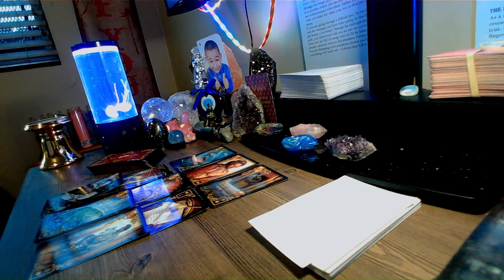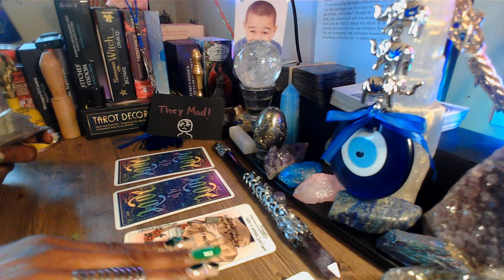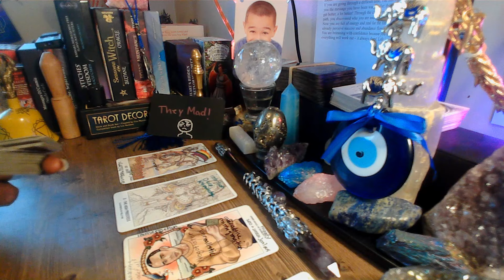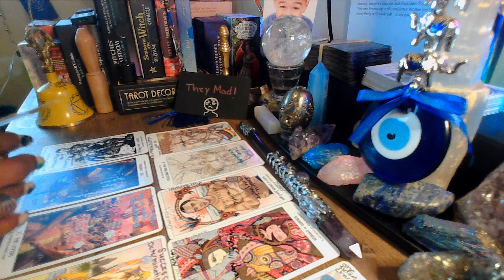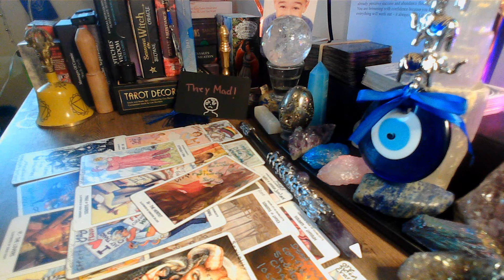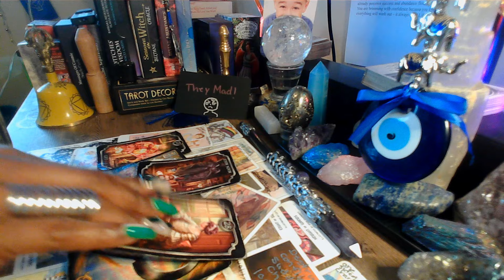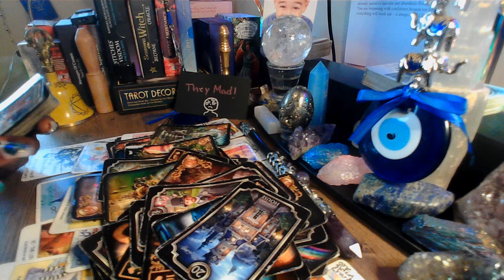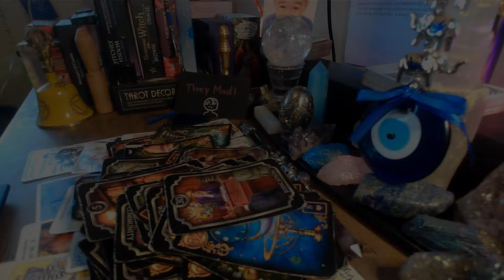DIVINE MASCULINE SHE' GONNA TRY DRASTICALLY TO MAKE YOU JEALOUS AND SNAP DO NOT REACT!!!